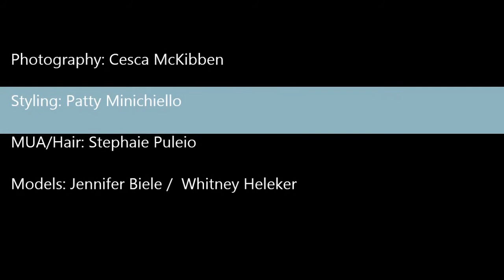Fig Tree Jewelry Lookbook Shoot: Behind The Scenes